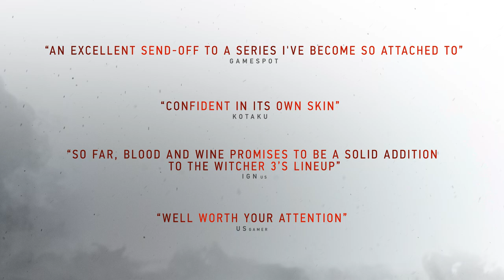The Witcher 3:Wild Hunt - Blood and Wine |"Final Quest" | Launch trailer | PS4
"THE LAND OF WINE IS DRENCHED IN BLOOD”

For the last time become professional monster slayer Geralt of Rivia and explore Toussaint, a remote land untouched by war, where you will unravel the horrifying secret behind a beast terrorizing the kingdom. Blood and Wine is a 30+ hour adventure full of dark deeds, unexpected twists, romance and deceit.

The Witcher 3: Wild Hunt - Blood and Wine launches on May 31, 2016.